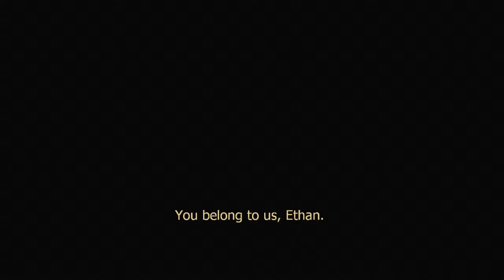Senpai Plays! Condemned Criminal Origins Part 8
Its all come down to this. One spooky house. One spooky murder. One terrible abbreviated name. And one hell of a shitty time doing it.

Sorry about the audio again. Part 8 just happened to desync again for no reason